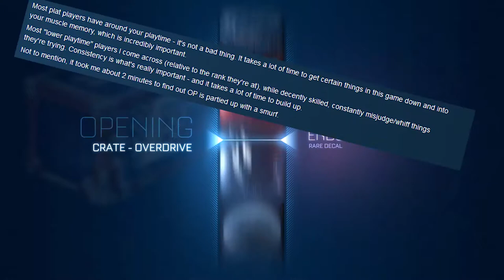10 NEW OVERDRIVE ROCKET LEAGUE CRATE OPENING!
Today we're opening 10 new overdrive rocket league crates! What suprises are in store? are we lucky enough to get any new black market goals explosions or any painted items?? Lets hope these new overdrive rocket league crates give us some new gems!

INTRO MUSIC